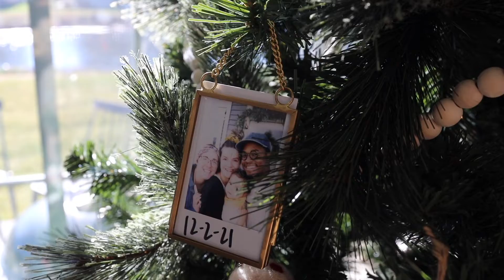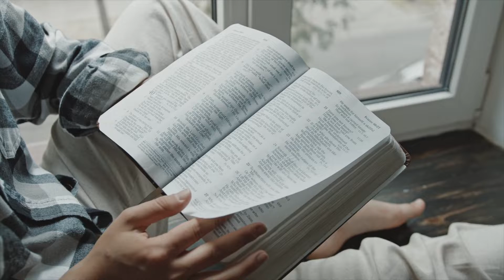Faith Watch » natelovesjen » Church Short 012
Be sure to leave a comment letting us know who you are :)

1. Primary Camera - Canon EOS R

2. Secondary Camera - Canon m50

3. Primary Lens - Canon 17 - 40

4. Secondary Lens - Canon 50mm 1.8

Photo Editing App - VSCO